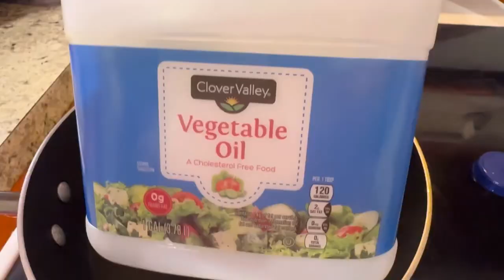Sarciadong Daing || Kitchen DeLovely || Mukbang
Sarciadong daing recipe and Mukbang